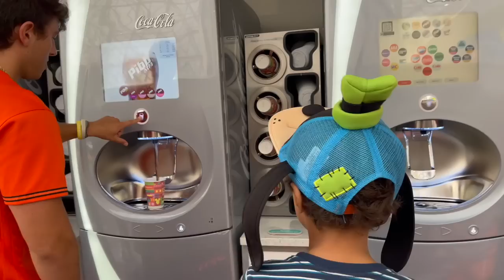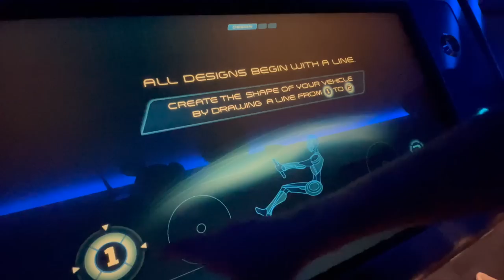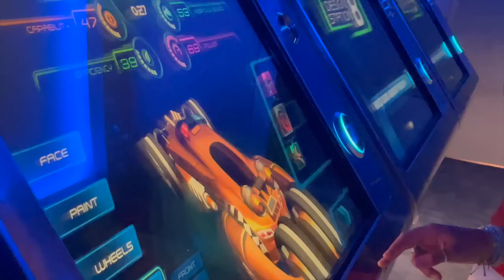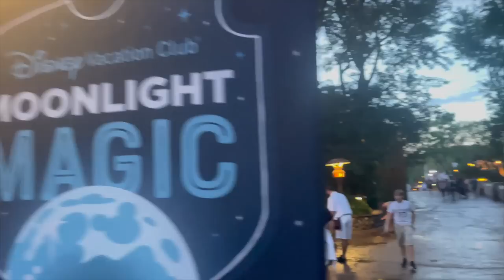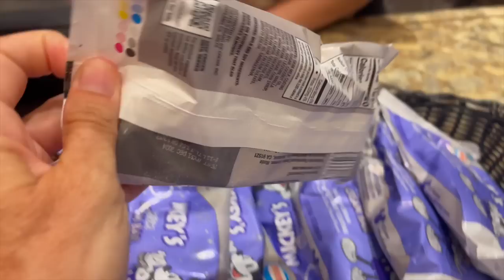Last Family Vacation Before Back To School and College | Disney Days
We spent our last days together having the MOST fun!! As honorary DVC Members, we toured the Grand Villa, Refreshed in the exclusive DVC Lounge in Epcot and closed Moonlight Madness at Disney's Animal Kingdom. hosted Join Our FAMMELLY Adventure!